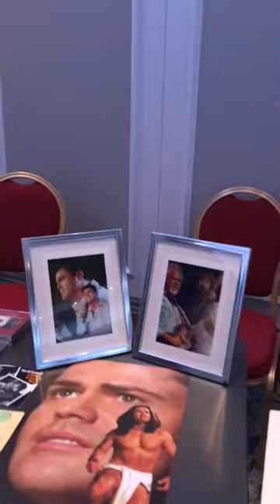Arrived at the Leeds Marriott hotel for a evening with Merrill Osmond.